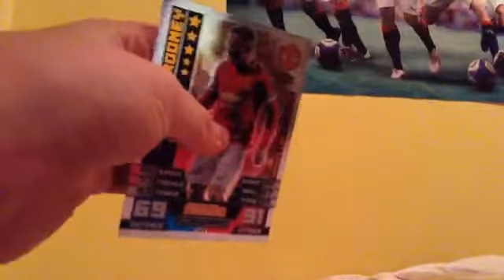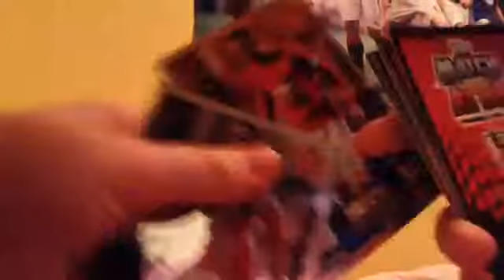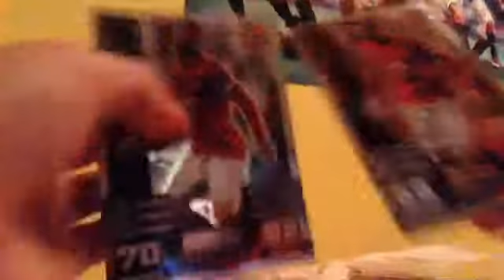2 Limited's in 2 packets (old got these near the start)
EIA (everything is awesome)